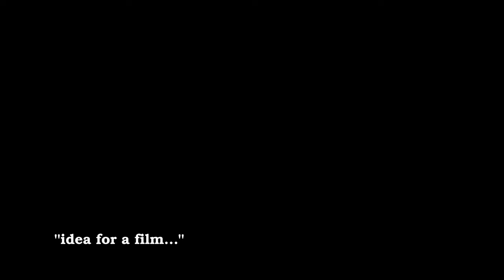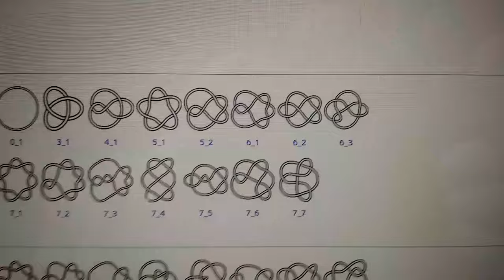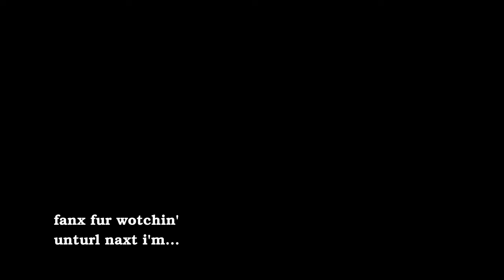WB2404: I Come From A Land With Two Suns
Bluebells, birthdays, dream eclipses, absurd meditations, cuckoo workings, not knot theories and other practical nonsenses.